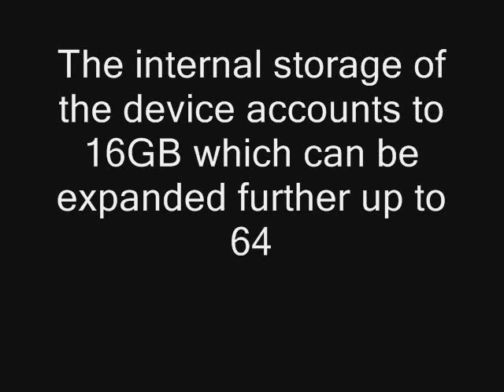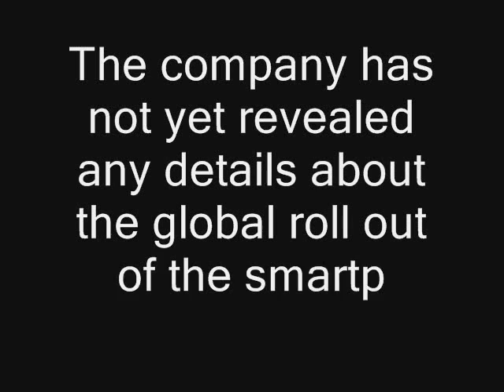ZTE launches Blade D Lux with 2GB RAM, 3,000 mAh battery